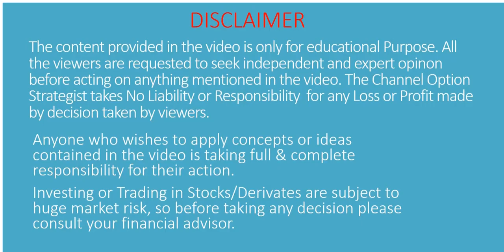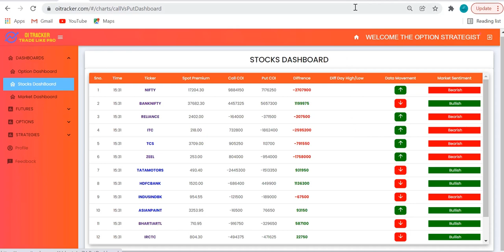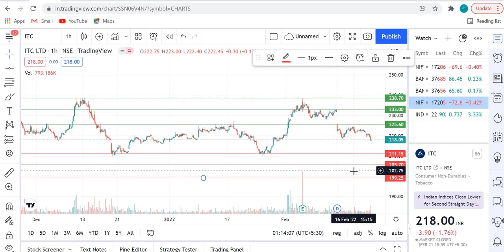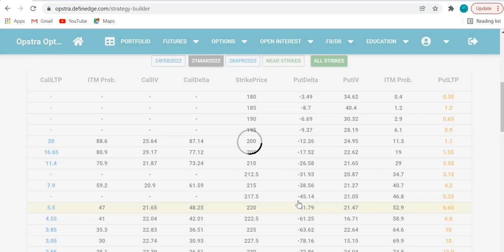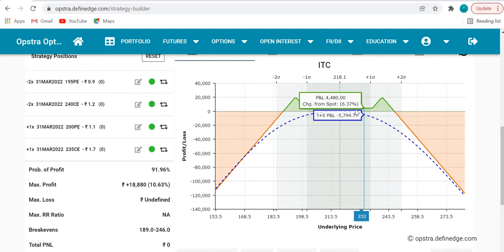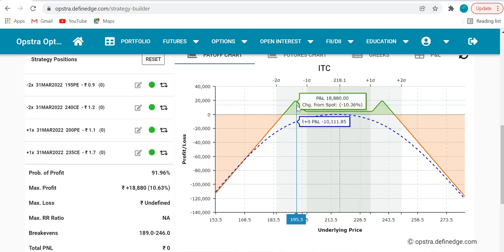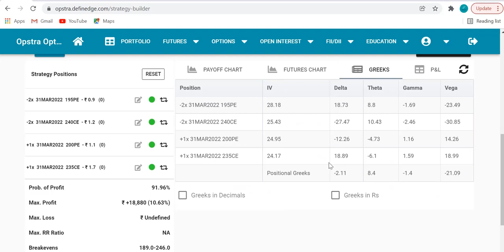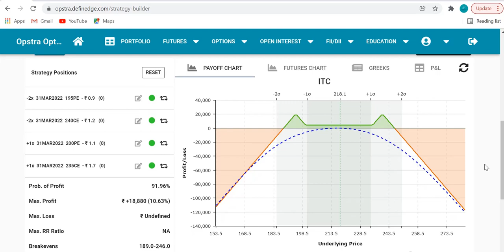Best Stock Option Trading Strategies for Safe Regular Returns | Stock Option Strategy with Hedging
Best Stock Option Trading Strategy in ITC. If you are looking for Safe Hedged Strategy in Stock Option to give you regular returns then watch this video till end. This Strategy gives you peace of mind as it is properly hedged and you don't have to predict the market as this is Non Directional Strategy which is Delta Neutral.

So Please post any doubts about this strategy in comments will try to revert as soon as possible.

For Live updates on this strategy Please join our Telegram Channel "The option Strategist"